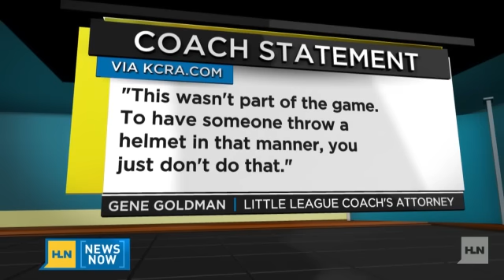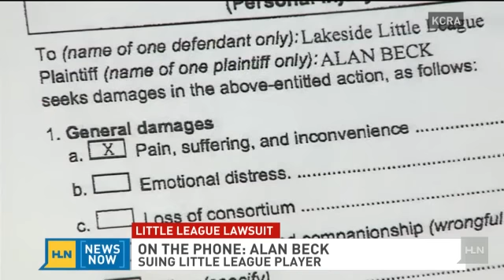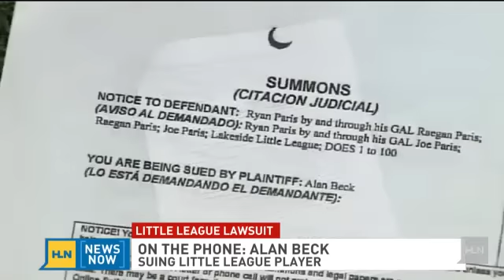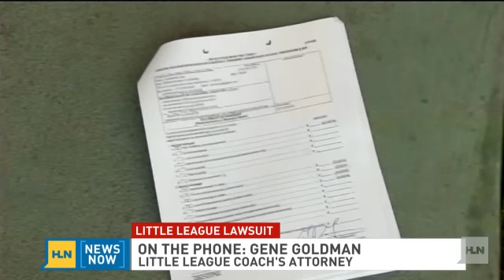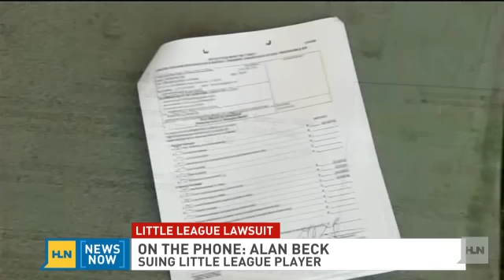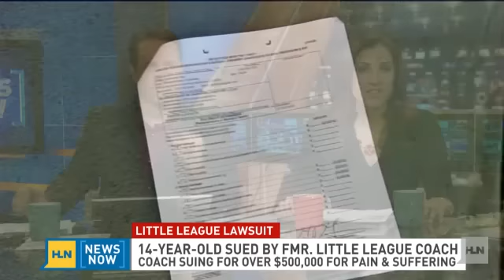Little league game ends in major league lawsuit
Winning a little league  baseball game is usually a time for celebration and team camaraderie, not lawyers and legal briefs, but one little league player from California has seen more of the latter, lately.